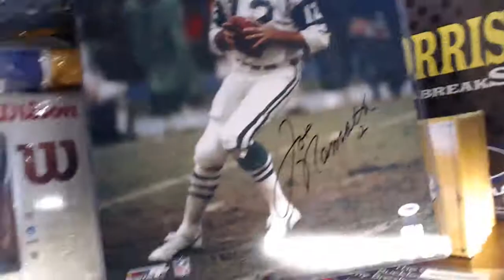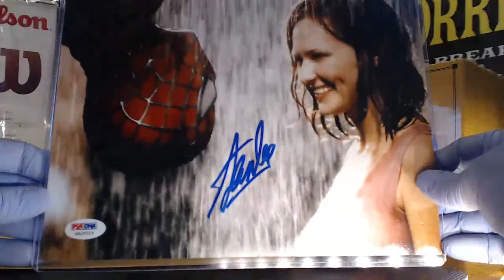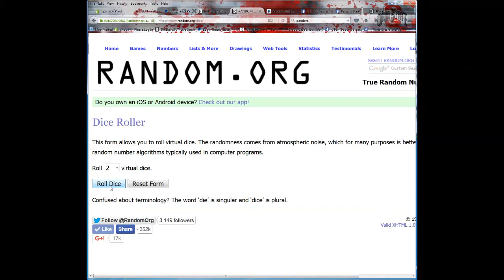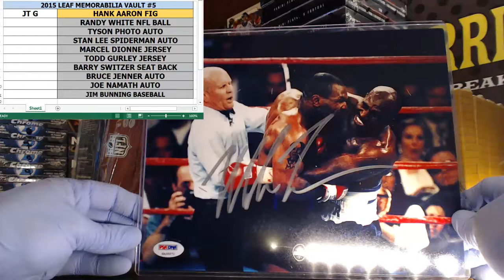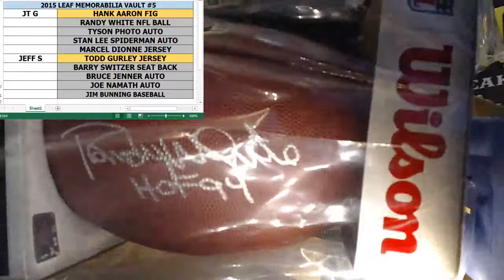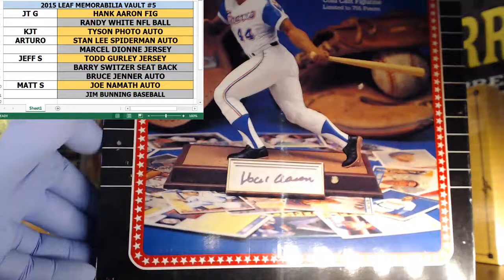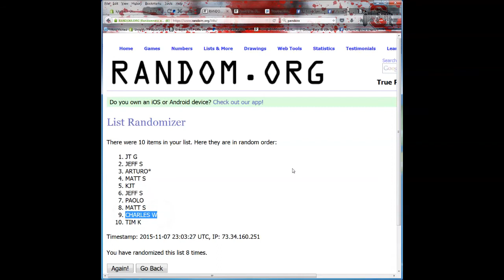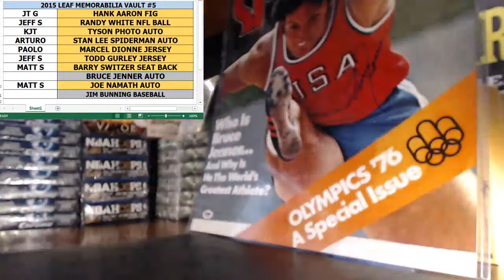2015 Leaf Memorabilia Vault Hit Draft #5 11 7 15